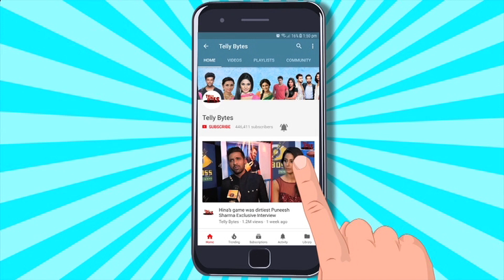Jhalak Dikhhla Jaa 11: Mandali Ke Members Shiv Aur Sumbul Saath Karengi Nimrit Ahluwalia COMPETE ?